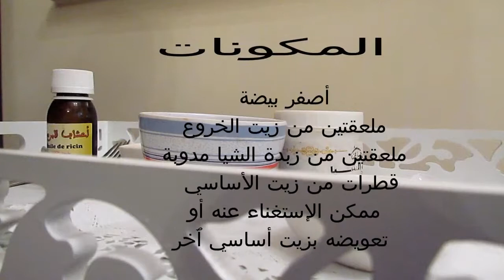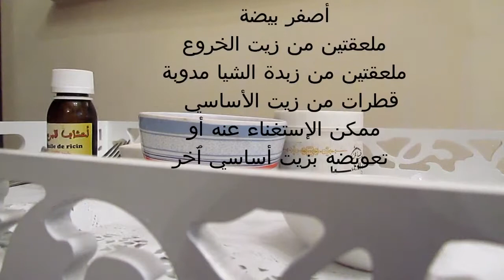قناع للشعر الجاف و المتقصف بزبدة الكاريتي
وصفة بسيطة  مع مكونات سهلة العثور عليها. هاذ القناع سوف تساعد على تغذية وترطيب وتقوية شعرك ا لجاف و ترطيبه، قناع مغدي،يناسب الشعر المجعد و الجاف جدا .